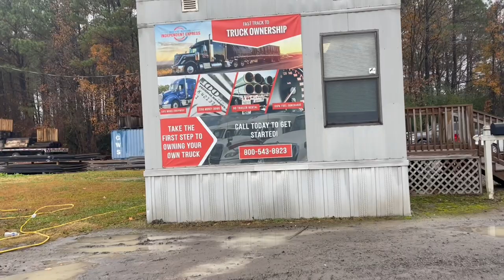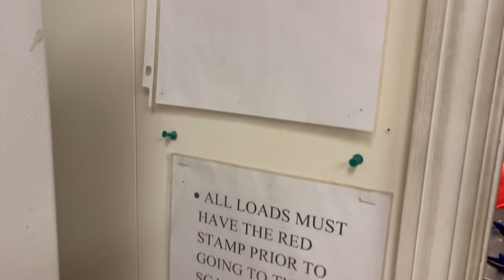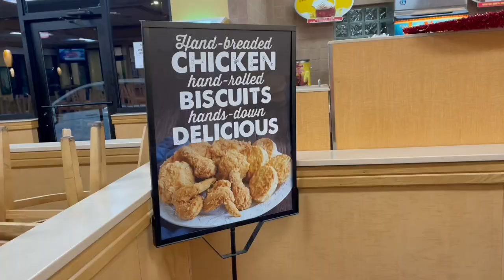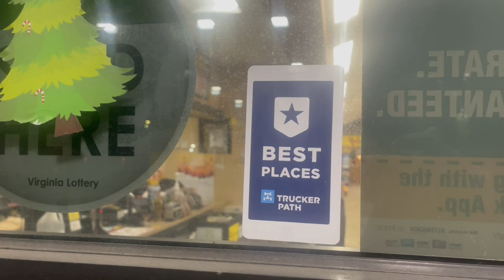Deon Gets His Truck Reaction Video Melton Truck Lines Orientation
Just keeping the footage rolling. Getting bored on this dedicated account so I revisit an old Melton Truck Lines video from my younger days. This is when the journey first started into YouTube trucking. Appreciate everyone that’s stuck around along the way and all all the new people just coming onto the channel. Flatbed Gang. Love y’all 💪🏾💯

My Refrigerator
My Headset
My Go Pro Setup
My GPS
My Phone Mount For Recording